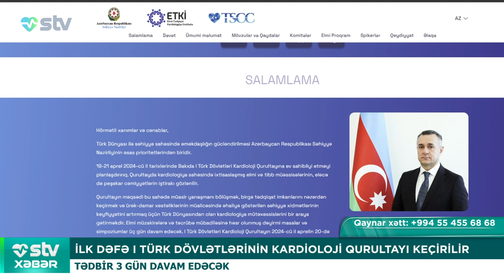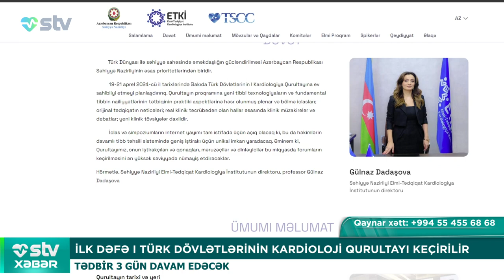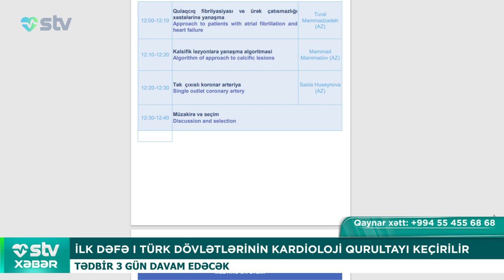İLK DƏFƏ I TÜRK DÖVLƏTLƏRİNİN KARDİOLOJİ QURULTAYI KEÇİRİLİR